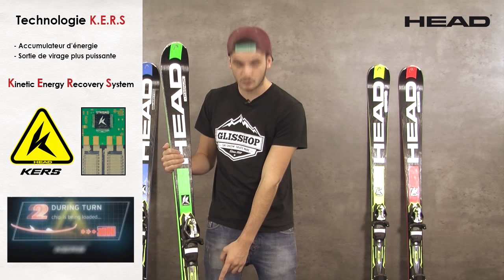Nouveauté SKI HEAD 2016 - Gamme SUPERSHAPE - glisshop.com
Présentation de la gamme de ski SUPERSHAPE 2016 de HEAD par Baptiste, conseiller ski chez glisshop.com